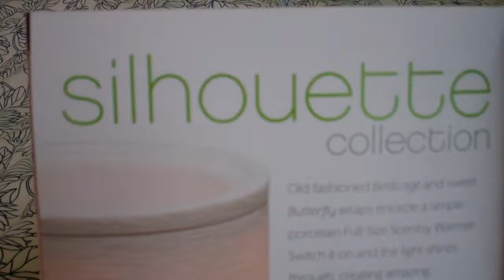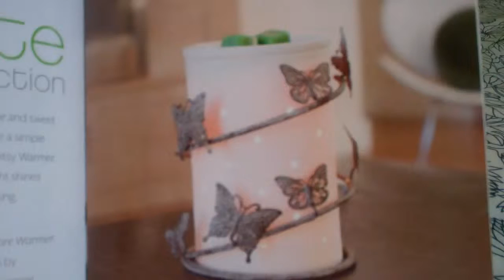"Scentsy Founder"|"We party Wickless"|"Images for Scentsy"|"Texas"|"Kara Egan"